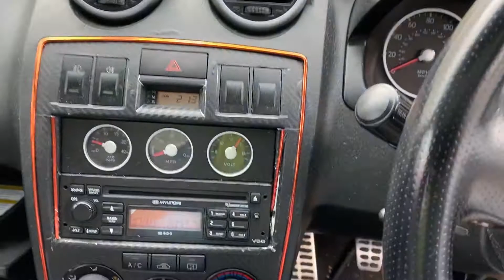Разборка Hyundai - Coupe (Tiburon) 2002-2009, 2 (VIN: KMHHN61DR6U225402) FA06NVC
Разобран Hyundai - Coupe (Tiburon) 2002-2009
Основные характеристики:
Год выпуска: 2006
Двигатель: G4GC6649757
Объём двигателя: 2
Тип двигателя: Бензин
Коробка передач: КПП 5-ст.мех.(МКПП)
Кузов: Купе
Смотри каталог запчастей Hyundai - Coupe (Tiburon) 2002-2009 на :
⏰ Режим работы колл-центра:
08:00 – 20:00 – ежедневно

Для наших покупателей:
- бесплатная доставка;